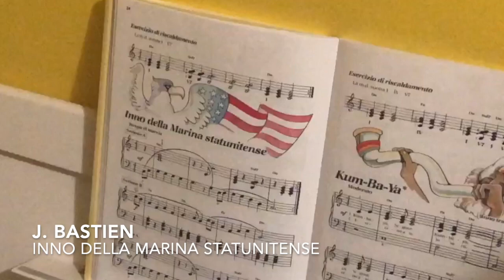Carlotta Carlomagno, pianoforte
Carlotta Carlomagno, I.C. "Da Vinci" Grosseto.
F. Beyer:
Le terzine
J. Bastien:
Inno della Marina statunitense
Kumbaya
Nuvola al chiaro di luna
Sezione S.M.I.M., Categoria 2
9° Concorso Musicale Nazionale "MusicArte" Ozegna 2021.